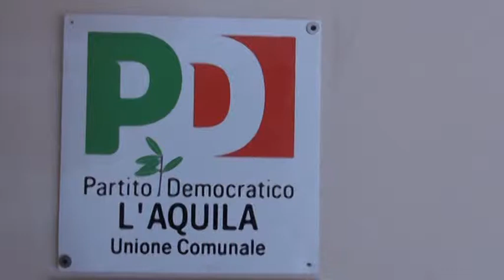resa dei conti nel Pd aquilano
Resa dei conti nel Pd dopo la sconfitta elettorale alle comunali. Il partito si riorganizza in vista dei congressi ed emergono le prime candidature per le segreterie provinciale e comunale. Torna in campo l'ex sindaco Cialente